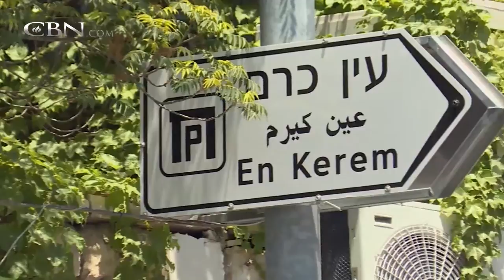Israeli Couple Finds Ancient Surprise Under Living Room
If you dig in Jerusalem, you never know what you might find. One family recently discovered an important treasure from the time of Jesus under their living room floor.